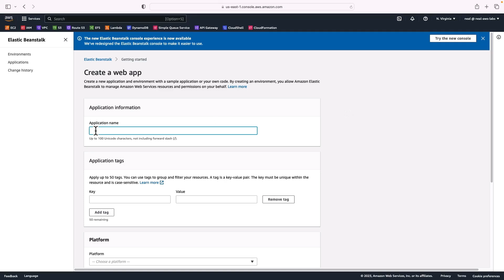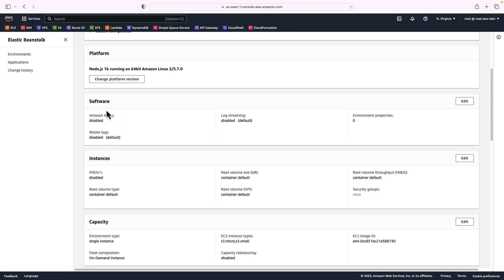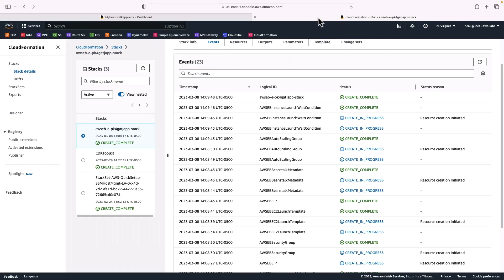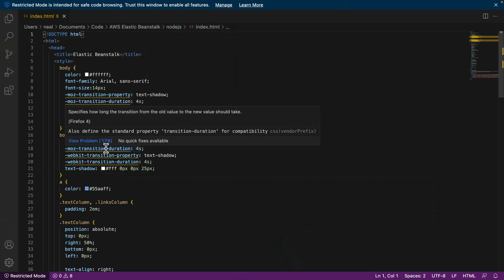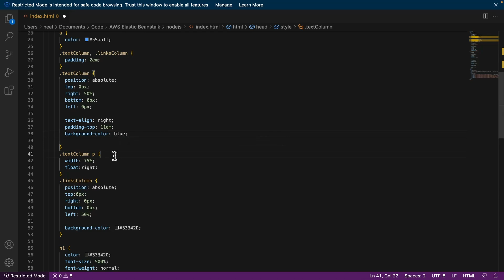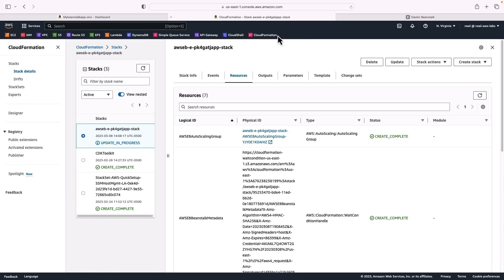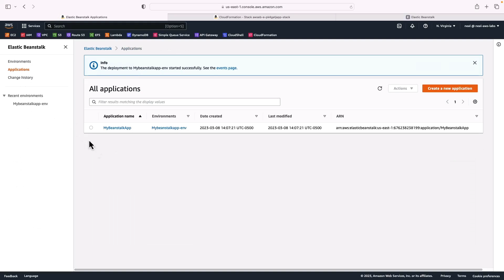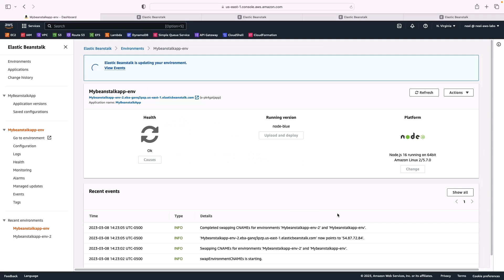Deploy a Node.js application on AWS Elastic Beanstalk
In this AWS video tutorial, you'll learn how to deploy and manage applications with AWS Elastic Beanstalk! We'll take a hands-on approach to deploying a Node.js application. You'll also learn how to modify your app and push a version update live - critical skills for any SysOps Administrator.

📌 Timestamps
0:00 - Introduction
0:21 - Creating a New Beanstalk Application
1:13 - Understanding Beanstalk Environments
2:12 - CloudFormation Stack Creation
3:26 - Uploading a New Application Version
5:08 - Deploying the New Version
5:44 - Viewing EC2 Instance and Deployment Impact
6:24 - Creating a Second Beanstalk Environment
7:07 - Swapping Environment URLs
7:59 - Cleaning Up: Terminating Environments

To learn more about the AWS SysOps Administrator Associate certification,

Whether you're preparing for your AWS Certified SysOps Administrator Associate exam or simply want to expand your cloud skills, this tutorial offers practical insights and expertise to help you navigate AWS Elastic Beanstalk like a pro.

Download the code needed to follow along with the hands-on exercise